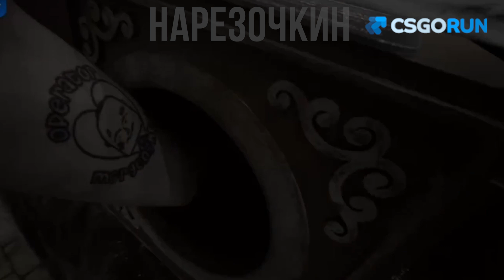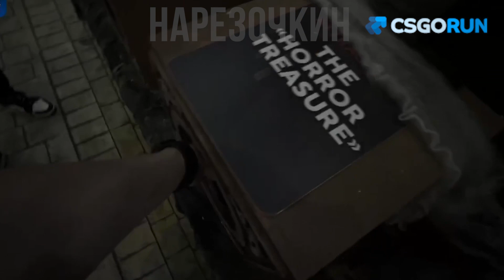Фреймтаймер стал экстрасенсом